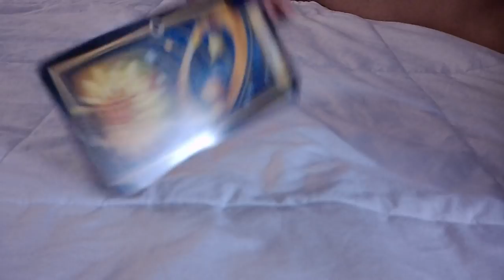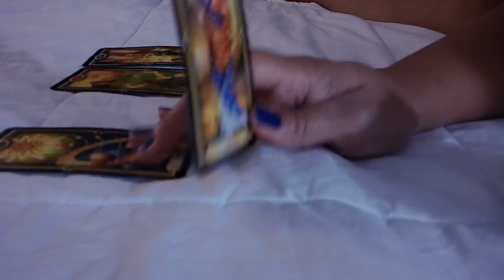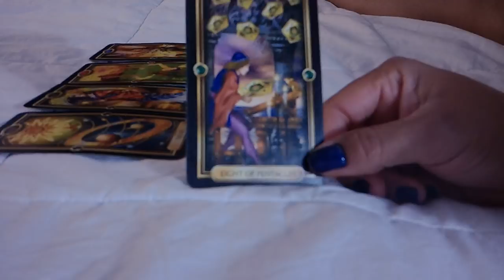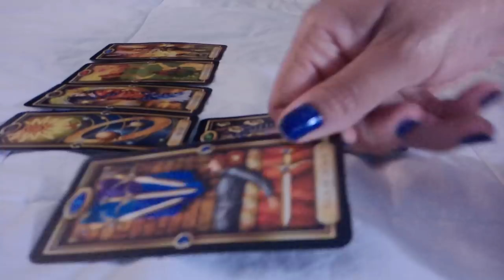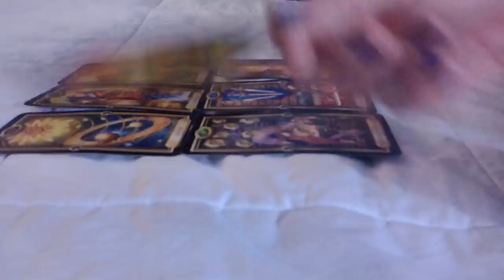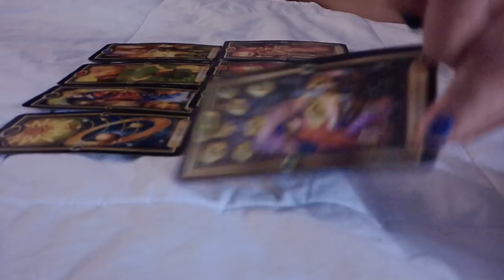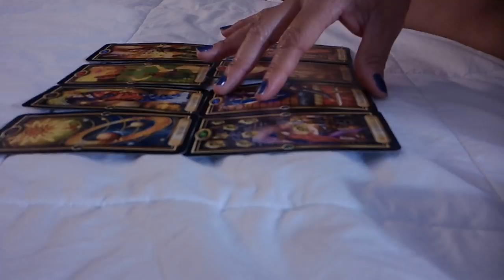Pisces--You vs. Them "SOMEBODY HAS TO MAKE THE FIRST MOVE ALREADY!" Dec. 9-16